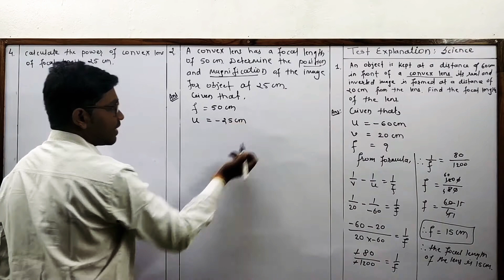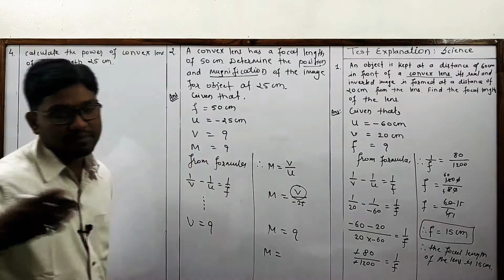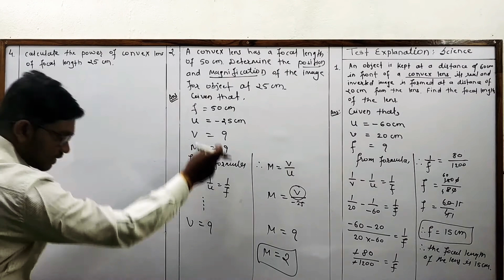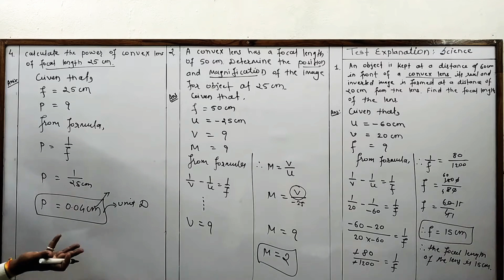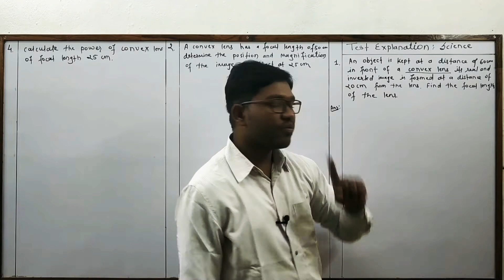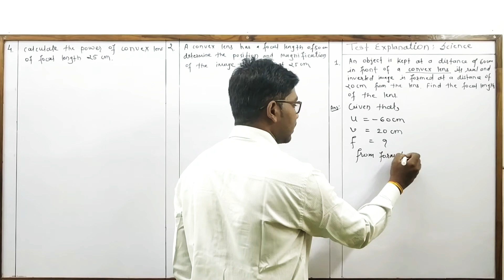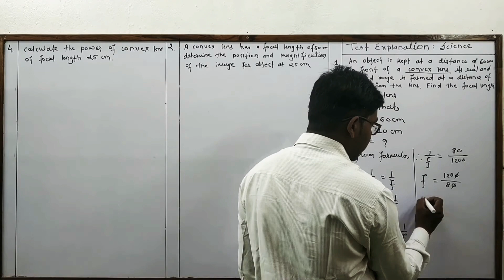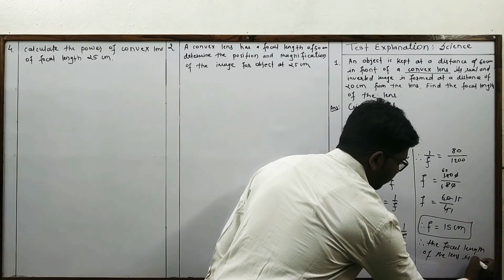Class : 10th - Test Explanation